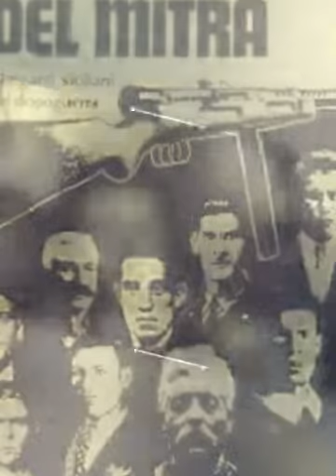l' impero del mitra